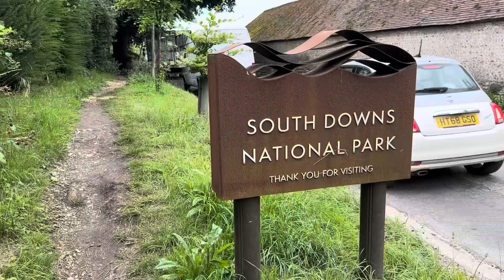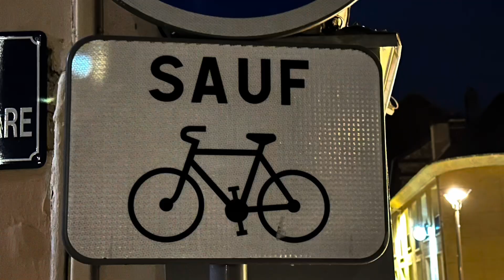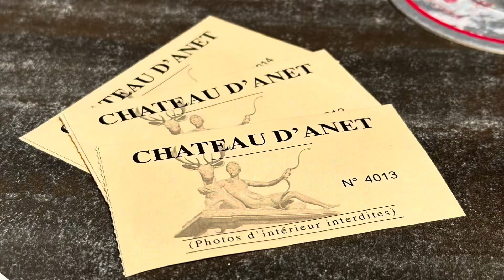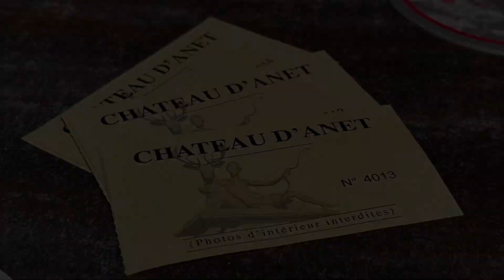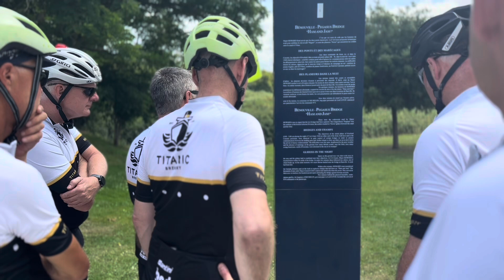2024 La Tour with Cycli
Cycle tour from North Marden, Chichester via Newhaven, Dieppe, Rouen, D’Anet, L’Aigle, Falaise , Oiustram and Portsmouth, before returning to North Marden.  The weather was great, the Channel crossing sublime and the French roads and hospitality were legendary again. We’ll be back again in 2025……